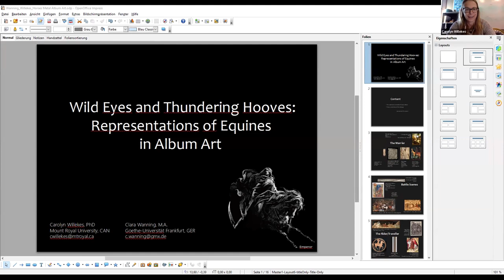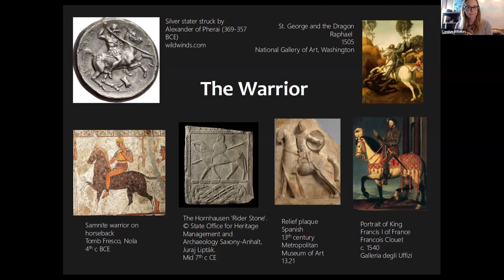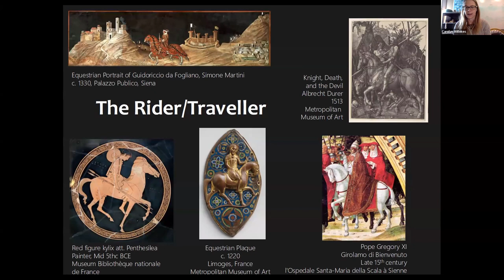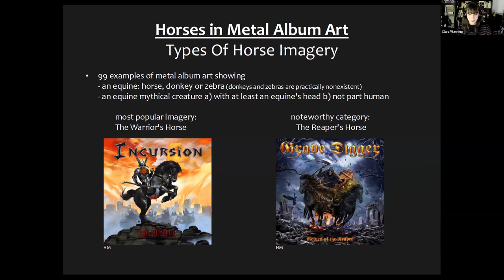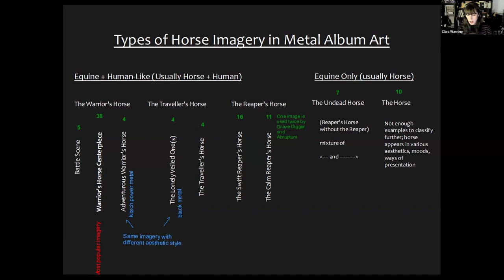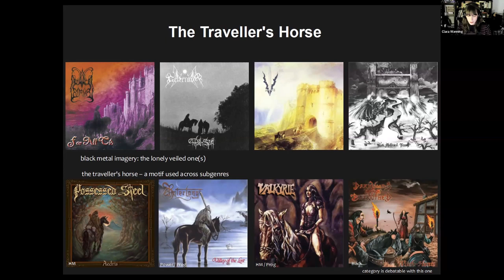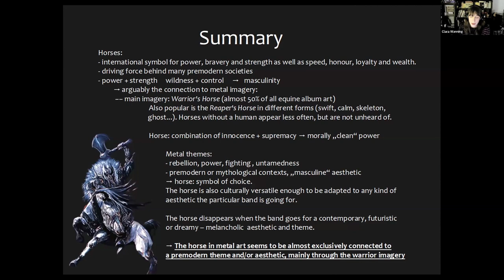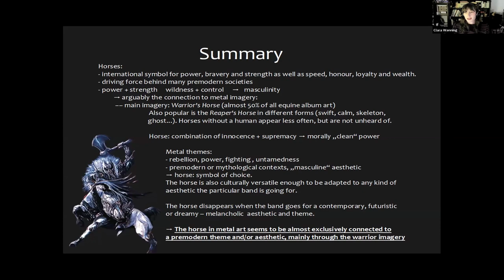Carolyn Willekes & Clara Wanning: "Representations of Equines in Metal Album Art"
Heavy Metal & Global Premodernity II online conference, hosted by Miami University, 15-17 March 2024

"'Wild Eyes and Thundering Hooves: Representations of Equines in Album Art"

-Carolyn Willekes, Mount Royal University
-Clara Wanning, Goethe-Universität Frankfurt

Abstract:
The horse is an animal of considerable semiotic significance in human history.  For tens of thousands of years humans have carved, etched, painted, sketched, and sculpted images of horses.  Given its prevalence in the artistic record, it is perhaps no surprise that the horse has found its way into the culture of metal music.  The thundering sounds of a galloping horse, and references to equids can be found in numerous songs like Iron Maiden’s The Trooper or Motörhead’s Iron Horse but here the horse is a thematic motif, rather than a being viewed as an individual being. In this talk, however, we aim to dig deeper into the layered meaning of the horse in metal music by looking at representations of equids in the art of metal album covers such as Rhapsody’s Legendary Tales, Saxon’s Heavy Metal Thunder or Thunder Horse’s Chosen One. We will do this by looking at the use of equine iconography on the album art of different metal subgenres to consider the visual messages being communicated through the use of anthropomorphism to evaluate how these images take the powerful, often emotional, symbolism of the horse and its roles in premodernity to create a clear message framed around the horse-human relationship.

Biographies:
Carolyn Willekes is an Assistant Professor in the Department of General Education at Mount Royal University. She received her Ph.D. in Greek and Roman Studies from the University of Calgary in 2013. Her research focuses on the horse-human relationship in antiquity, and its influence on social and cultural identities. She is the author of The Horse in the Ancient World: from Bucephalus to the Hippodrome, as well as several book chapters and articles on ancient cavalry, equestrian sports, and representations of equines in visual culture (with forthcoming chapters for Cambridge University Press and Brill). She has been involved with numerous public education programs on the history of the horse, and is past-President of the Equine History Collective.

Clara C. Wanning holds an MA degree in aesthetics from Goethe University Frankfurt, Germany. She studied philosophy, Japanese studies, media studies and aesthetics at the University of Siegen and the Goethe University of Frankfurt. Her fields of study include political and social philosophy, contemporary aesthetics, popular culture of film and comics, and occasionally metal studies and equine culture studies. She is working on her PhD project in political philosophy and aesthetics and also works as a German teacher and freelance journalist for the German horse magazine Cavallo.